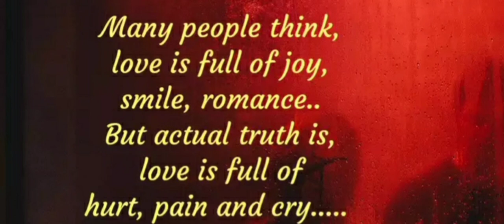Love Hurts (Remix) 💃💃💃